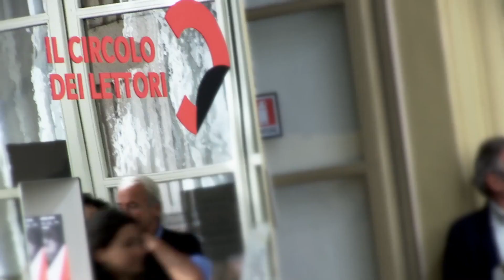10 anni di storie al Circolo dei lettori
Il 6 ottobre 2016 il Circolo dei lettori festeggia i suoi 10 anni di storie, libri e incontri. Alcuni amici e scrittori del Circolo ci hanno raccontato la loro esperienza con la lettura.
Con Zerocalcare, Pietrangelo Buttafuoco, Michela Murgia, Francesco Piccolo, Corrado Augias, Maria Nadotti, Luca Beatrice, Maurizia Rebola, Alessandro Bergonzoni, Salvatore Striano, Vito Mancuso, Francesco Lagi, Marco Missiroli e Paolo Nori.

Spot dur. 3':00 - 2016 © CIRCOLO DEI LETTORI - circololettori.it / Prod. Circolo Dei Lettori, Minimum Fax, Flylab Creative Media
Flylab crew:
riprese: S. Guerci; B Leonetti
fotografia: S. Guerci
montaggio e postproduzione audio-video: M. Viale
grafiche: I. Giurgiu
supervisione: S. Cravero